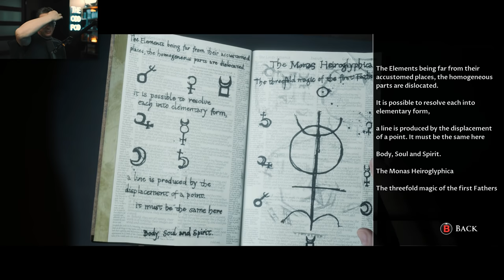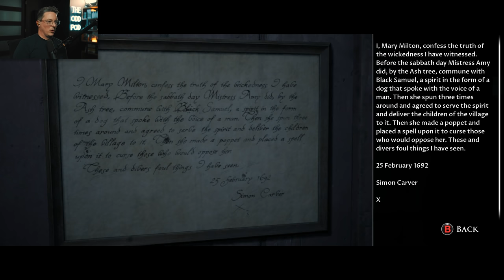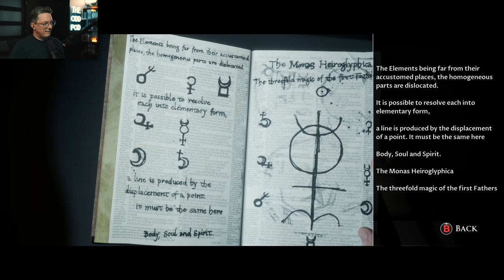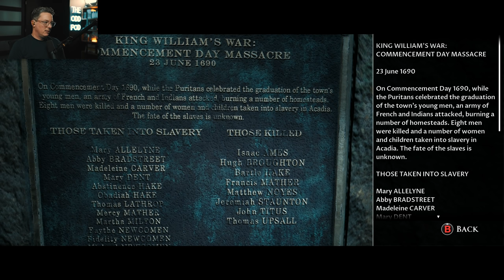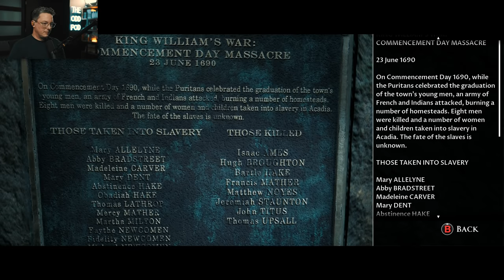The Couple That Spooks Together... 😱 - LITTLE HOPE - Part 6 Let's Play Gameplay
Abandoned and all alone, 4 college students and their teacher become stranded in an isolated town, miles from anywhere after their bus crashes in bad weather. Lets Play Walkthrough Gameplay ► Playlist 👇🏻 OTHER GAME PLAYTHROUGHS 👇🏻

🤔 NEW HERE? 🤔